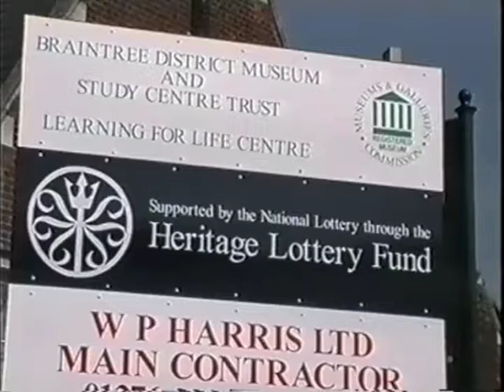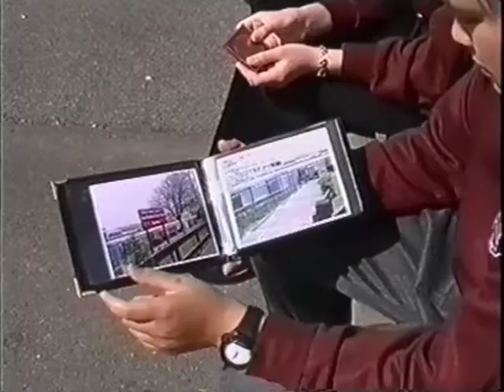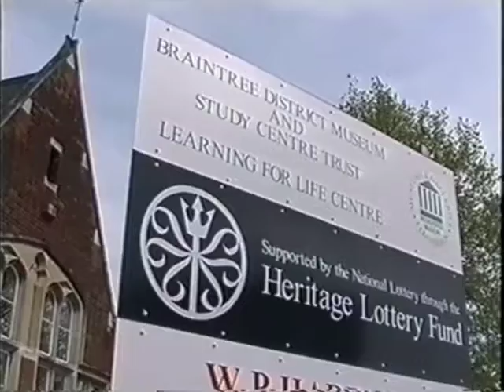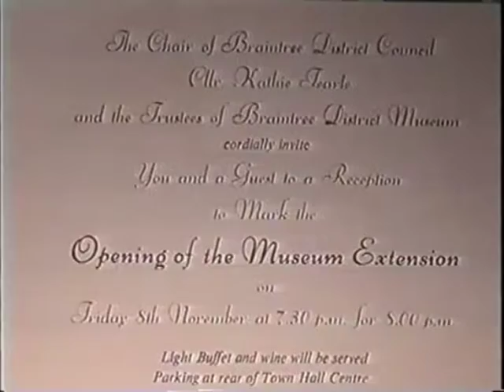Learning for Life: Building for the future (VA 56/4/1)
Video about the construction and opening of the new Learning for Life Centre at Braintree District Museum, formerly Manor Street School in Braintree. The video includes footage of the renovation work; a ceremony to bury a time capsule in the forecourt of the Museum; the event to formally open the Centre; and footage of education sessions held there.

This video was created in c. 2004 by Timeframe Productions, the film unit of the Friends of Braintree District Museum, and is used with their kind permission.